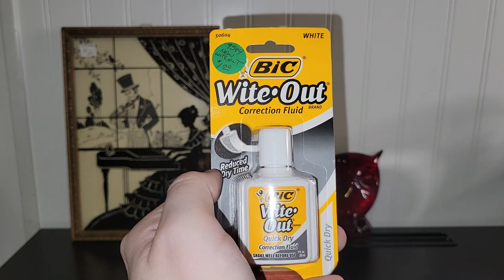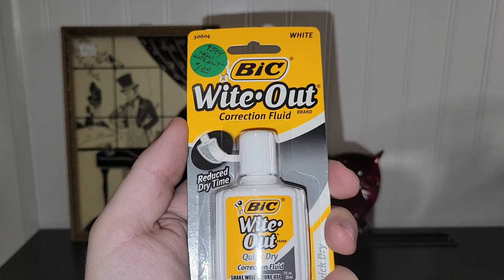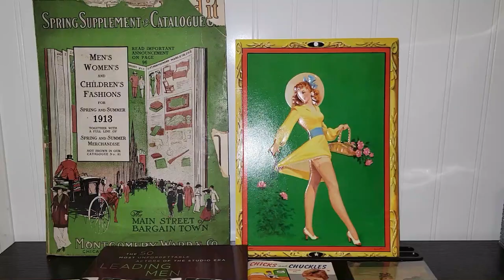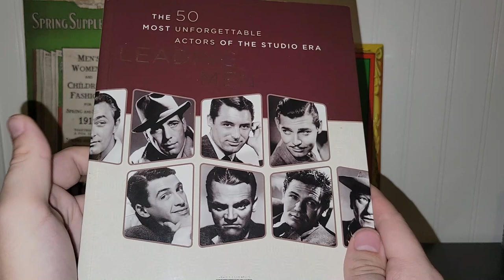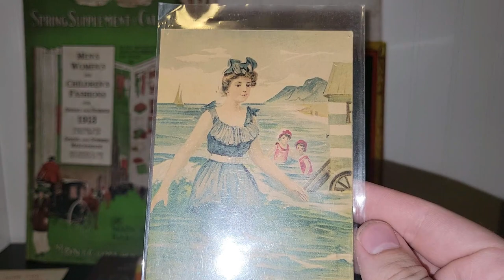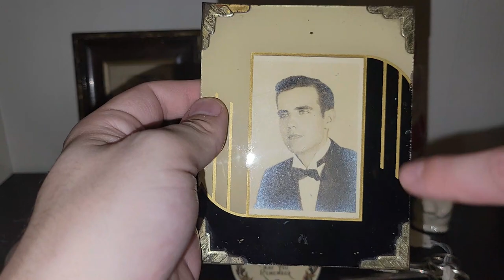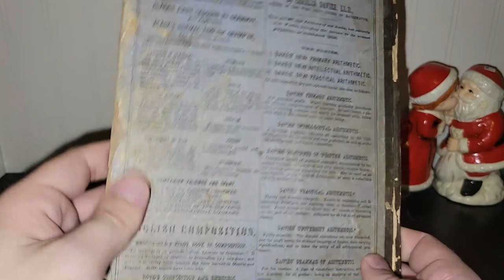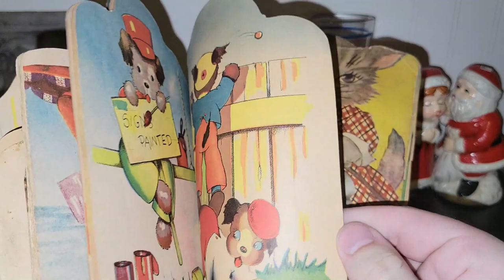FUN STUFF EQUALS A FUN HAUL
I visited Fayetteville Antique Mall in Fayetteville, PA, back in October and found some really cool stuff. As always, let me know down below what your favorite items are.

About Me: I have been going to antique shops since I was in diapers. I grew up surrounded by items of decades past and have carried on that legacy as a 3rd generation collector and reseller. I am currently working part time and have a goal of trying to sell on both eBay and Amazon full time. I love thrifting, flea marketing, garage saleing, and antiquing, because I never know what I am going to find. The thrill of the hunt is what makes my adrenaline pump. Thrifting and antiquing are hobbies that pay for themselves. I like buying things for myself and for others whilst looking for things I can resell not only to make a profit, but to pay for the things I treasure. I started filming YouTube videos back in 2013 after I graduated high school. I love anything vintage, specifically the 1950’s. Even though the mid-century modern era is my all-time favorite era, the decades before that time and just slightly after that time all have something funky and cool that make it fun to mix and match in present day.